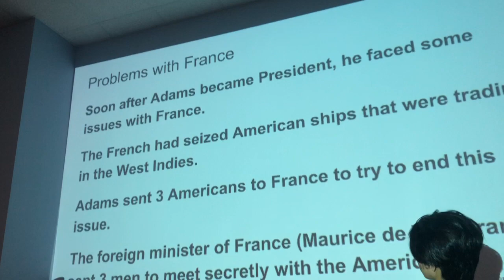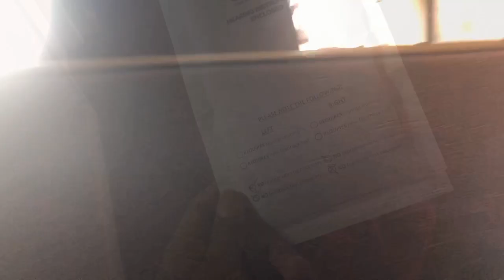Vlogmass Day #3 2k18/Surprises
Click the 🛎 so you can be notified